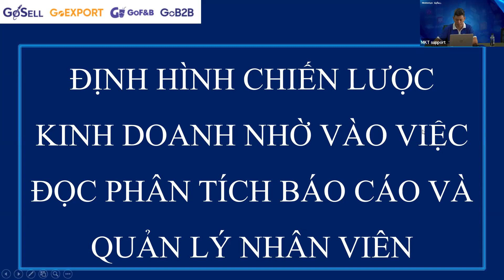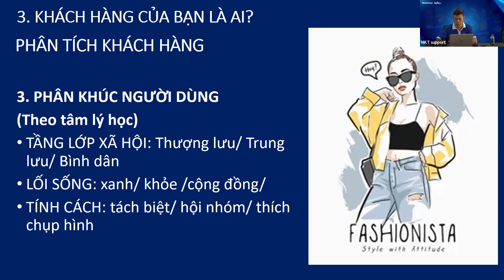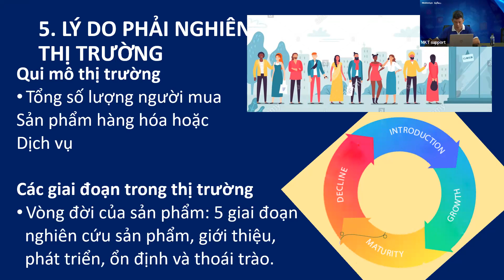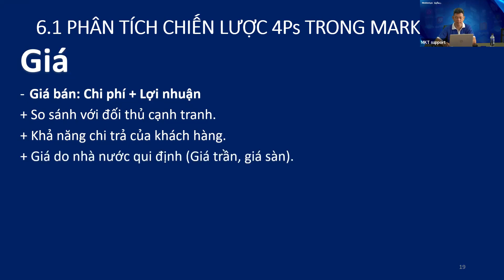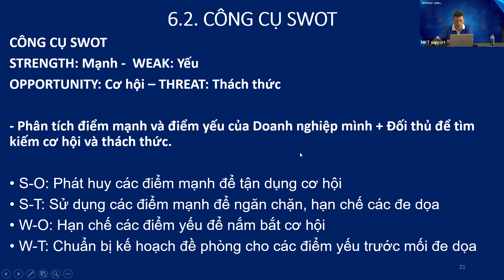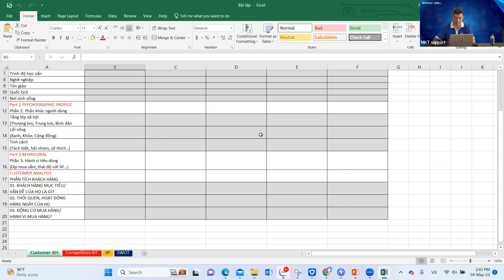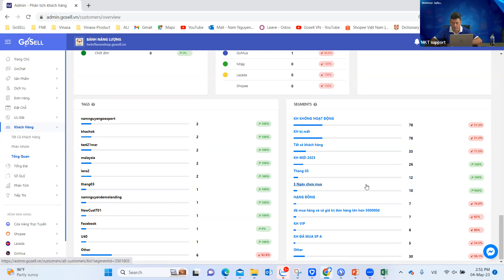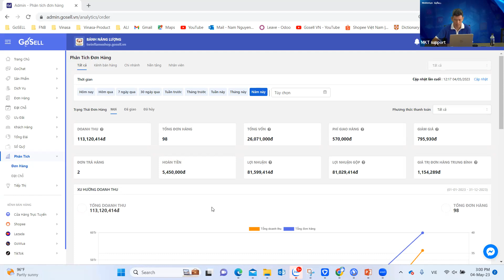Định Hình Chiến Lược Kinh Doanh Nhờ Vào Việc Đọc Phân Tích Báo Cáo Và Quản Lý Nhân Viên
Cùng chuyên viên đào tạo Nam Nguyễn tìm hiểu về định hình chiến lược kinh doanh nhờ vào việc đọc phân tích báo cáo và quản lý nhân viên